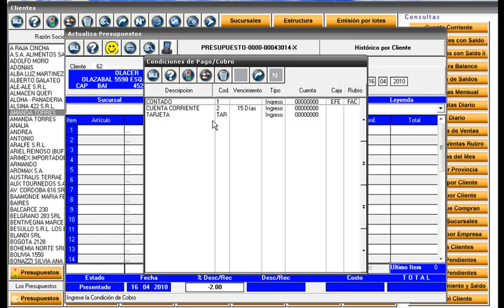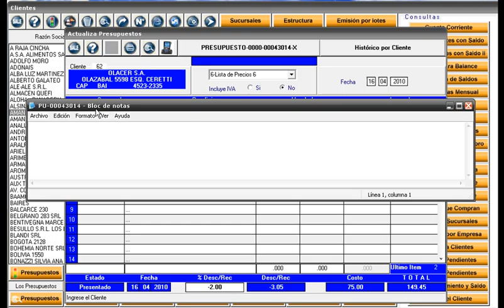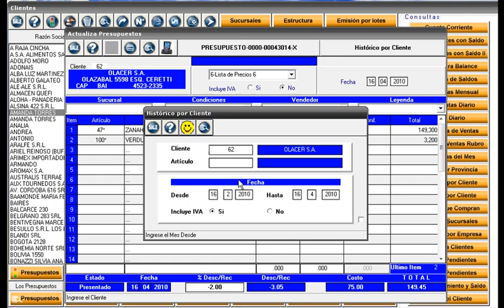Clientes_Actualiza_Presupuestos